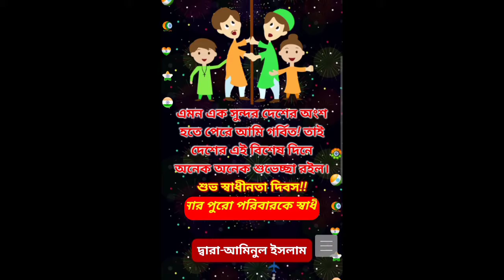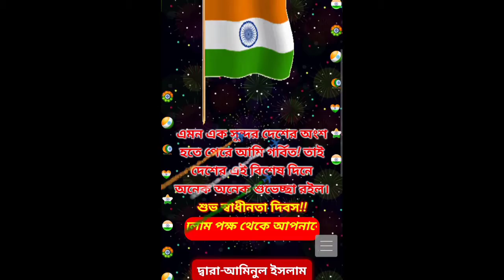15 August shaadinote Dibosh Sare Jahan Se Achcha new song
15 August shadhinota dibosh Hafiz Aminul Islam all India my Islamic group